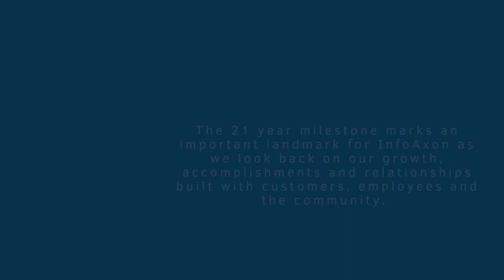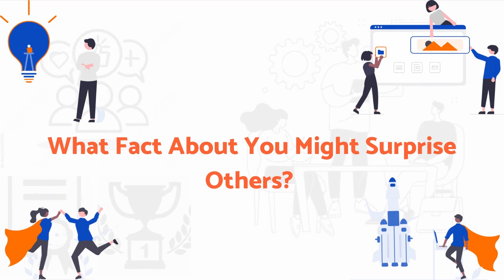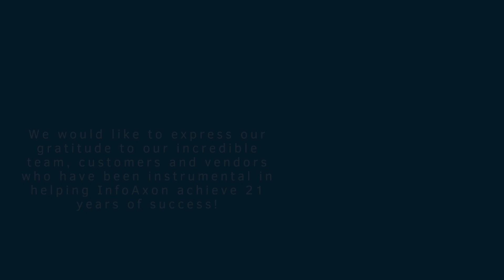Life at InfoAxon: A sneak peek into our Culture!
As we celebrate our 21 years, we are truly blessed to have talented and dedicated InfoAxonites who bring tremendous energy, passion, and vibes that makes us hold our heads high with pride. Wondering how life is at InfoAxon is all about? Watch this video created by InfoAxonites themselves!